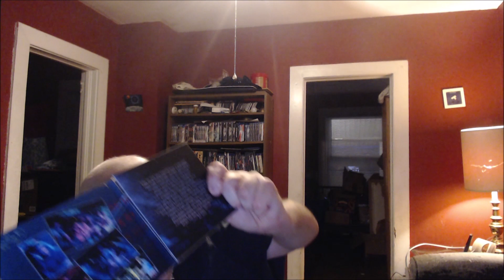The Flower Kings The Rainmaker album review!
This video is a thorough review of the sixth album by the Swedish progressive rock band, The Flower Kings, titled "The Rainmaker", (2022 Remaster). I will be reviewing the band's catalog, chronologically, from the remastered back catalogue through their most current material.
Amazon.com Media Awareness wish list:
More music reviews, and overviews of various media to come.